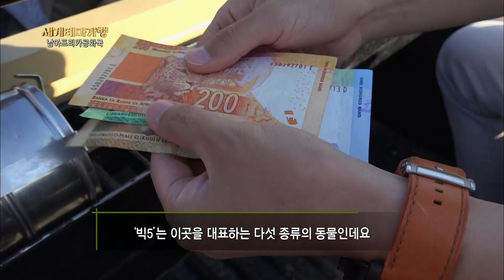크루거 국립공원 야생동물 사파리 투어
남아프리카공화국 ‘크루거 국립공원(Kruger National Park)’ ‘게임 드라이브(사파리 투어)’를 통해 빅5라 불리는 표범, 버펄로, 사자, 코끼리, 코뿔소를 만나러 나서다.